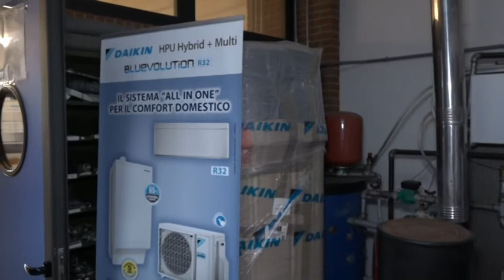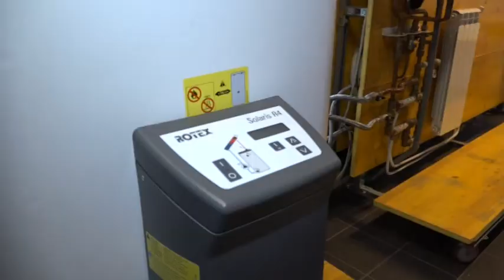Accordo Daikin-Marconi: nuove opportunità di formazione e lavoro per gli studenti